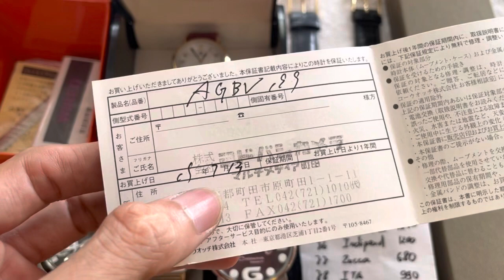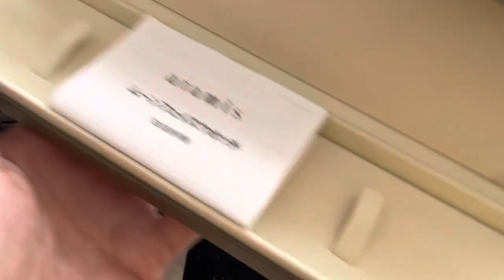[0788.0303.79]Nay có rất nhiều hàng mới ae ơi: Wired độc lạ- Piere nữ- MK thuỵ- Sealand cơ- ITA...